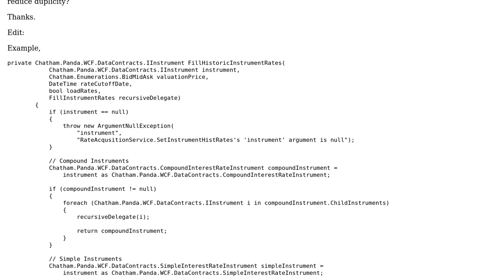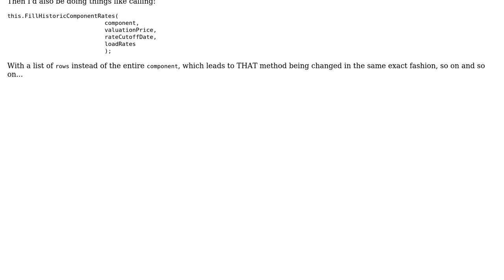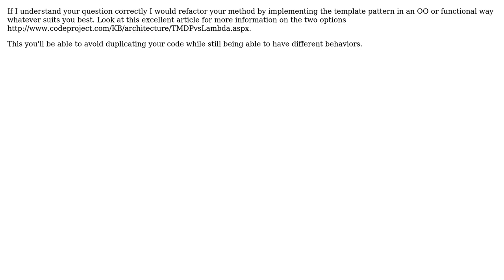Refactoring different type of param to reduce duplicate code (2 Solutions!!)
Refactoring different type of param to reduce duplicate code

With thanks & praise to God, and with thanks to the many people who have made this project possible! You are responsible for your own actions.